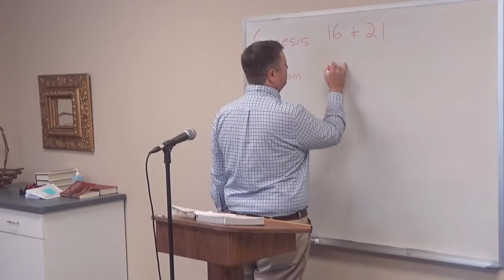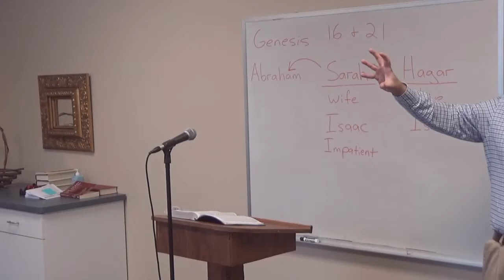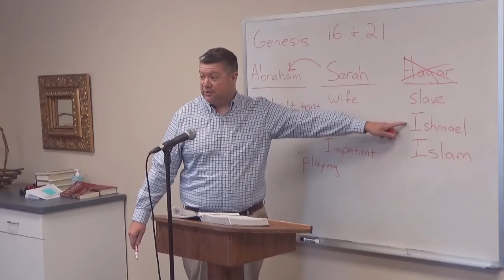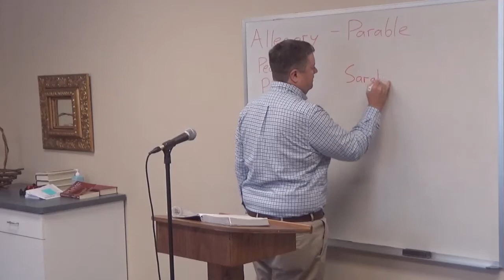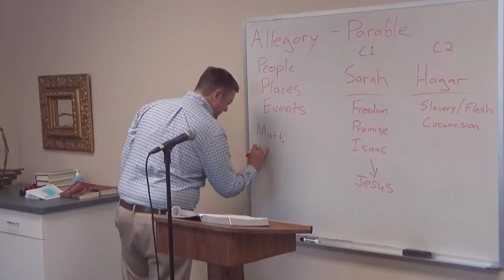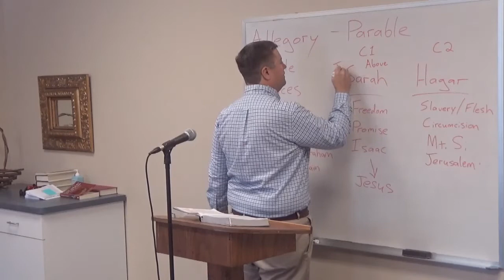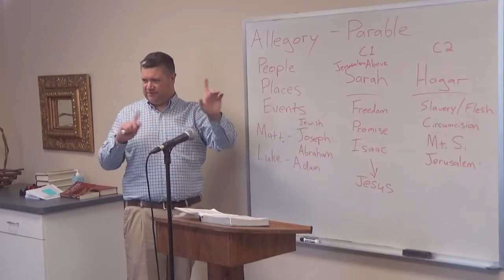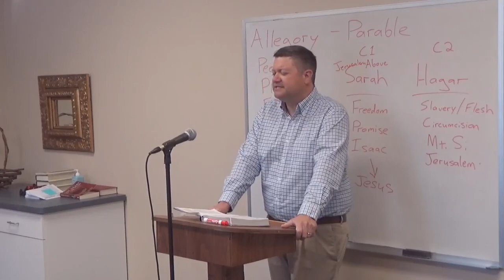Bible Study - Galatians 4:21-31